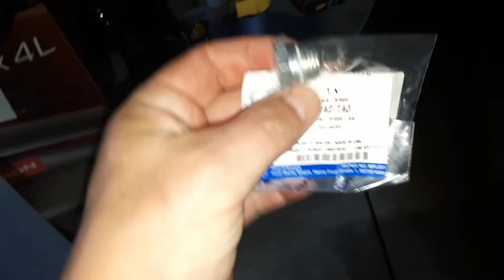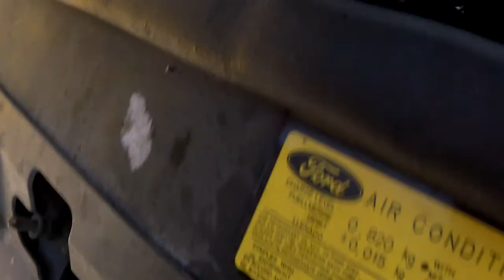Holender - praskl mi na servu řízení Ford Mondeo MKIII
Při odjezdu mi praskl pojitný kroušek na holenderu ( prej se to tak jmenuje, tvrdí ve Fordu )
Takže to byla rychlá akce, mno rychlá, cca 2 hodiny.
Nebýt toho pochroumaného malíčku a palce tak pohoda, jenom jsem musel býčí silou odtáhnout ten starý s přechodové matky, bo co to je.
Jinak doporučuji dát do svěráku starý Holender a odtahovat tu matku, v které je to našrouboavané, protože ta matka je součástí hydraulického čerpadla.
!!! Trochu u toho nadávám, tak sorry !!!